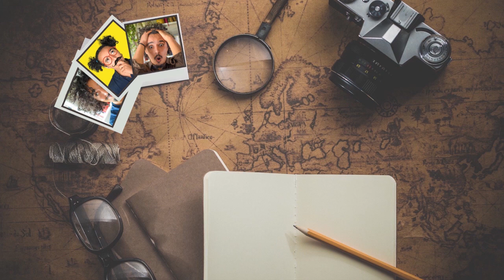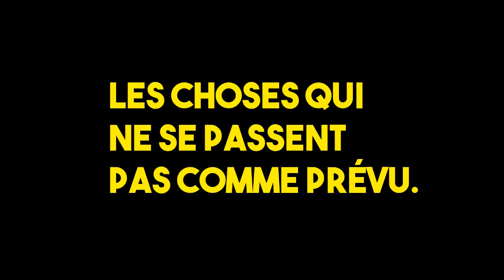Stephen King sur l'écriture : Conseils créatifs pour les écrivains✍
Je te propose quelques conseils du génial Stephen King. Auteur à succès, ses livres se vendent à des millions d'exemplaires.
Je me dis qu'il doit avoir un truc ou deux à dire au sujet de l'écriture de fiction.
T'as peut-être entendu parler de certains de ses romans, comme "Shining", merveilleusement adapté au cinéma par Stanley Kubrick et une performance géniale de Jack Nicholson.
D'autres de ses livres connus sont Carrie, Cujo et tellement d'autres? Le gars a une carrière de près de cinquante ans.

J'espère que tu vas y trouver ton compte et que ça va te plaire. Certains de ses points de vus mon surpris. Par exemple, je ne sors jamais sans mon carnet de notes et j'y note presque tout.
il y a surement des éléments qui vont te déranger ou te surprendre, hésite pas à me dire lesquels, je crois avoir ma petite idée^^

00:00 Présentation de Stephen King
2:52 Les idées et les carnets de notes
4:03 : Le langage vs l'histoire
5:22 : Les choses qui ne se passent pas comme prévu
9:47 : Construire une idée

Bonne lecture et bonne écriture,

A vendredi